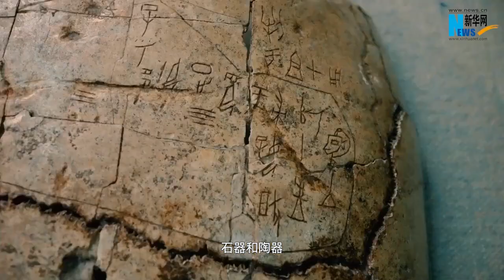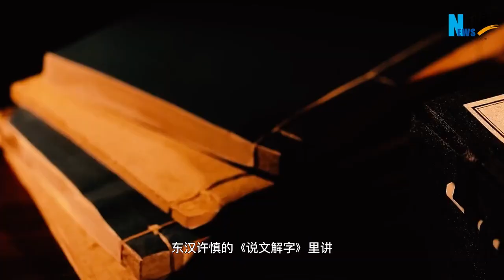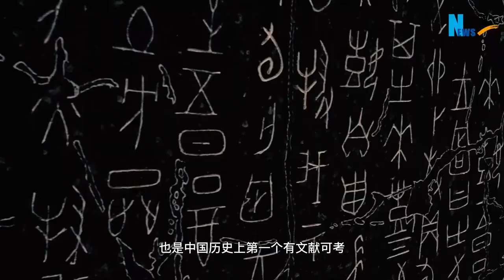土里找隍壕，揭开殷墟商王陵“真容”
中国社会科学院考古研究所研究员牛世山，讲述殷墟商王陵区考古发掘背后的历史秘密
两条围沟为什么如此重要
殷墟商王陵区，是我国目前已知最早、最完整的王陵墓葬群。牛世山说，对于它的范围和大小，考古学术界认为有讨论的余地。
两条围沟，确认与商王陵有明确关联，属于围绕商王陵的隍壕。以围沟外边界为基准，确定王陵区的范围为东西长560米、南北近300米，规模从10万平方米扩展到16万平方米。
隍壕是什么
新探明的这两条围沟，分别位于商王陵区东、西二区，围绕在殷商大墓外围。对于把它们叫做“隍壕”的原因，牛世山说，东汉许慎的《说文解字》里说，“有水为池，无水为隍”。
商代晚期王陵都是什么样
牛世山认为，本次考古的重大意义在于这些发现改变了以往对商王陵园格局的认知。他介绍，殷墟商代晚期的王陵，不仅有墓室，四面还各有一个墓道，整个墓葬的形状是“十”字形，平面面积超400平方米。
王陵选址布局是否都一样
牛世山介绍，从历代王陵选址布局来看，战国中期以前，王陵建在都城里面或者附近，属于都城的一部分。之后的时期王陵会建在都城之外，甚至更远的地方。尤其是宋代以后，王陵成片集中建在都城外较远的地方，一直延续到明清。